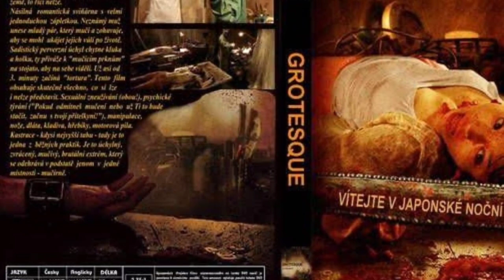ലോകത്തിലെ ഏറ്റവും വലിയ ക്രുരമായ സൈക്കോ ചിത്രങ്ങൾ| psycho thriller movies | Malayalam|Oxyn24